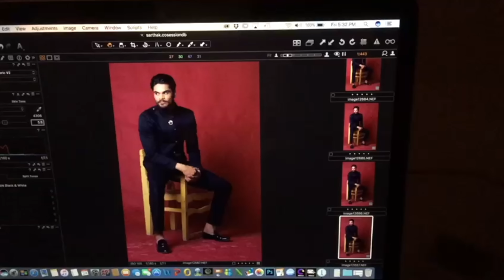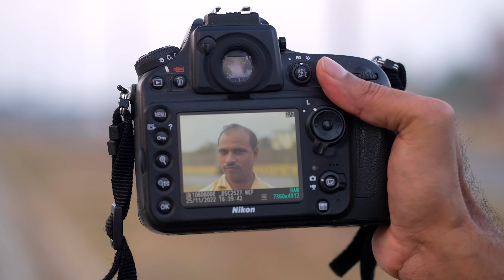Second Hand Camera SCAM !!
1. Sony A7S III
2. Sony A7C
3. Manfrotto mini tripod
4. Digitek Tripod
5. Rode wireless Microphone
6. Sony wireless Microphone
7. Joby Gorillapod
8. canon M50 camera
9. Macbook pro
10. Tamron 17-28mm f2.8 Lens
* Light Stand
* 5 in 1 reflector
* Grey Card
* 9 x 36 seamless paper roll